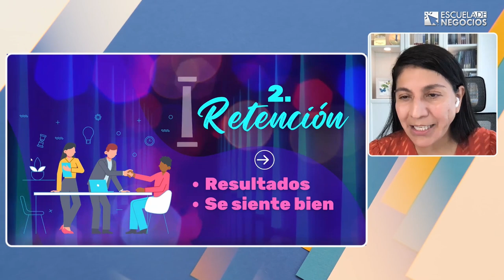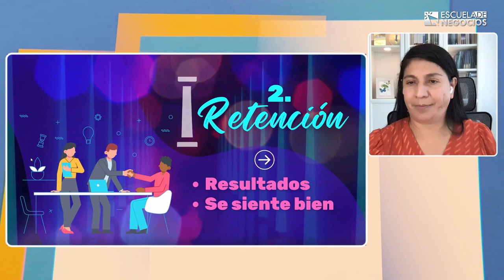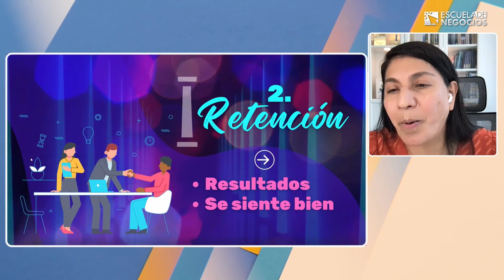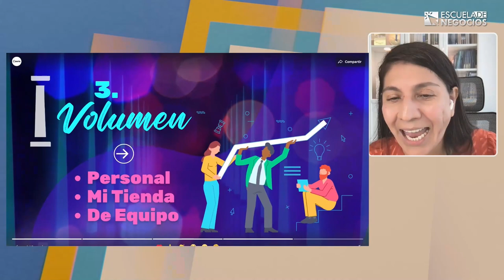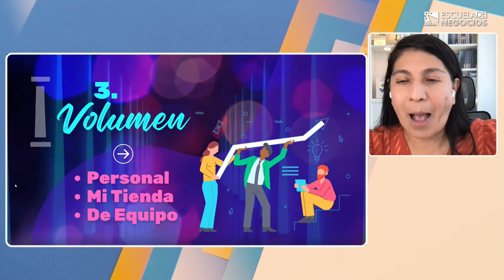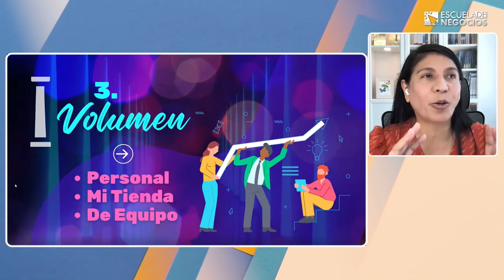Escuela de Negocios: Los Pilares de una Red de Mercadeo | Por Martha Isabel Acero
📣Conéctate desde las  ⏰9:00 a.m. (Hora de Colombia)